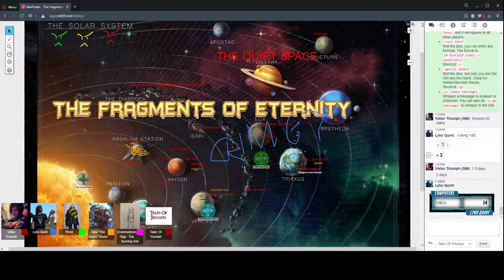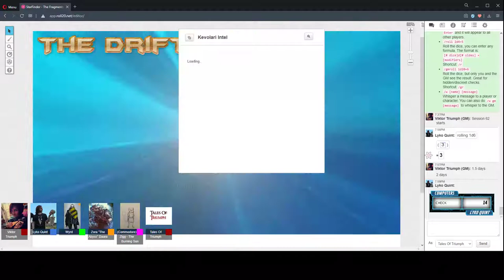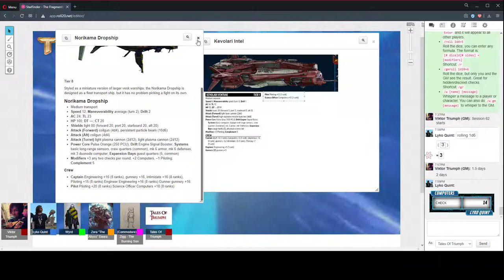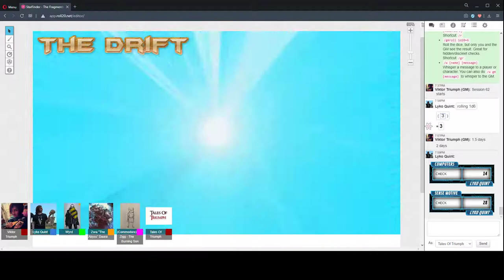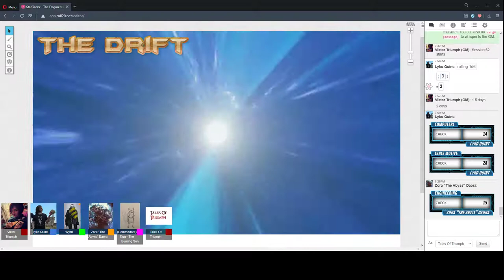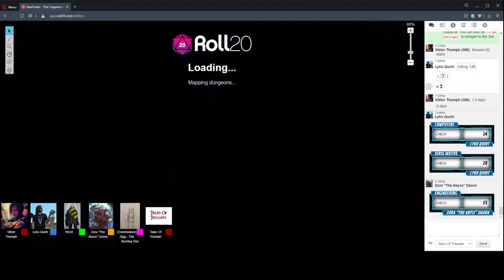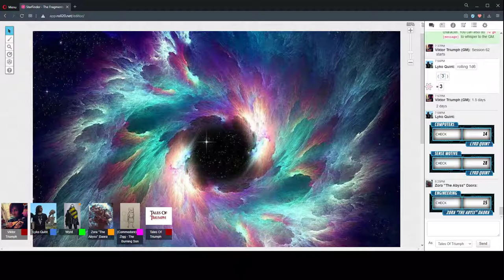The Fragments Of Eternity Session 62 Part 1 "It's About Time" 3/August/2020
StarFinder RPG - The Fragments Of Eternity Session 62 Part 1 "It's About Time" 3/August/2020

CAST LIST:
GM: Ryan